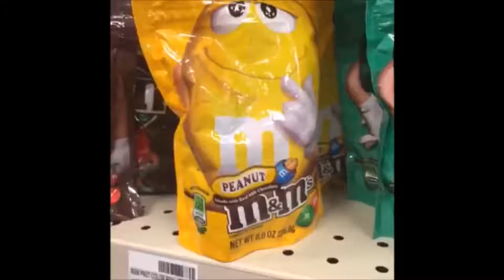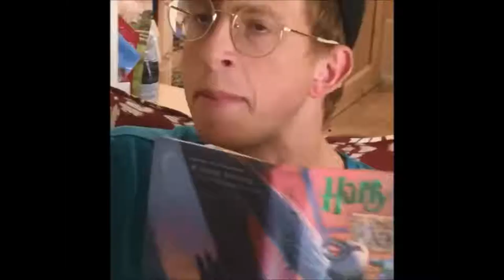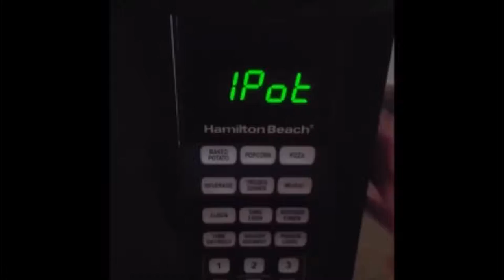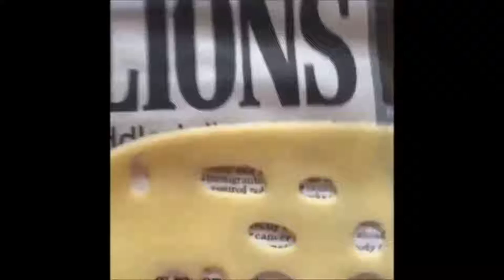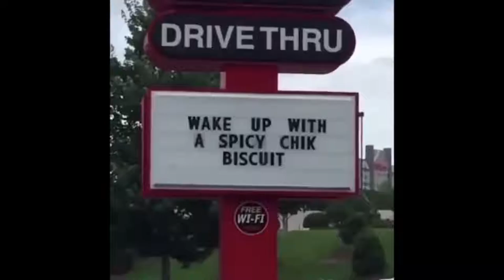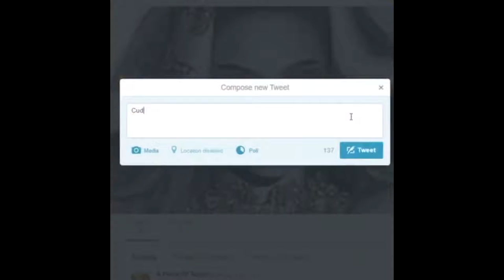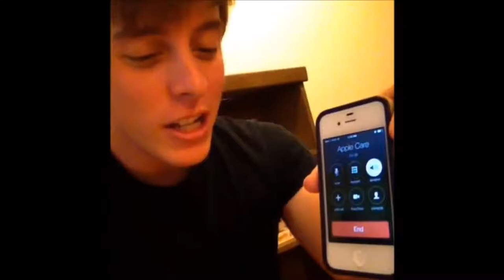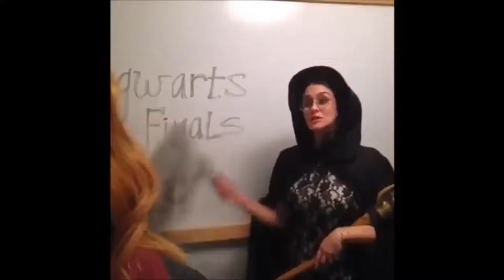vines that keep me up at night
VINE DEFINITION
The thing that was ruined because of Logan Paul and Jake Paul.
Person 1: hey you remember vine?
Person 2: what, you mean the one that was invaded by paulers and logang?
Person 1: yeah that one